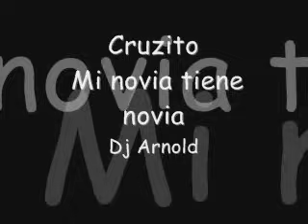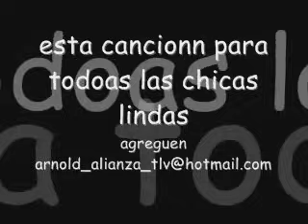Mi Novia Tiene Novia-Cruzito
c-r-u-z-i-t-o cruuuuuuuzito